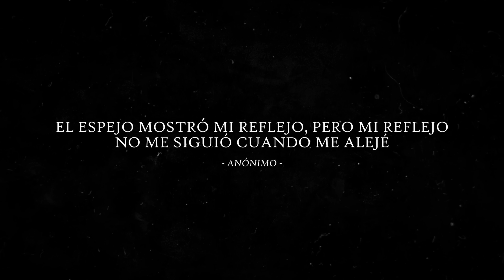TRABAJO EN UN CINE EMBRUJADO (Historias De Terror)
Escuelas, casas embrujadas, oficinas, son algunos de los sitios donde se dicen ver apariciones de fantasmas o cosas más densas, pero es también en cines donde se cuentan mucho acerca de extrañas apariciones.